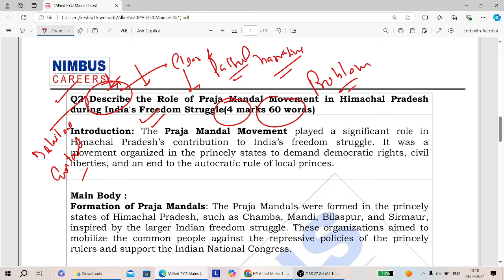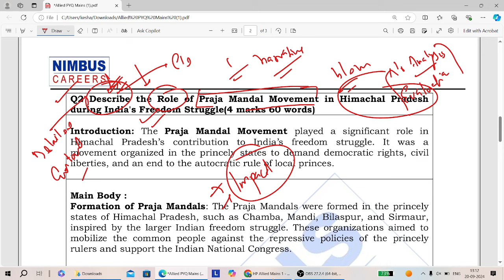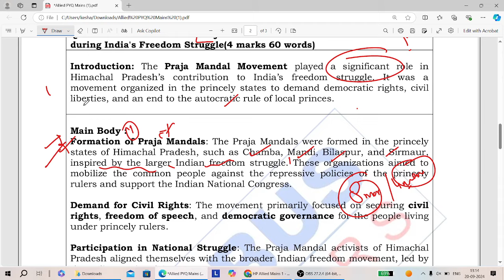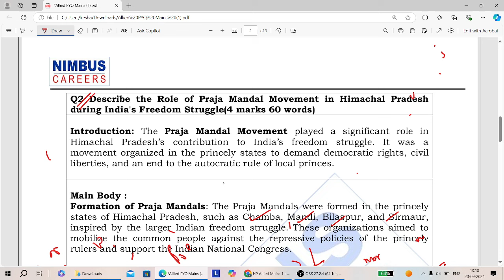HP Allied Mains 2024 | Answer Writing Practice (Class-1) | How to write a good answer